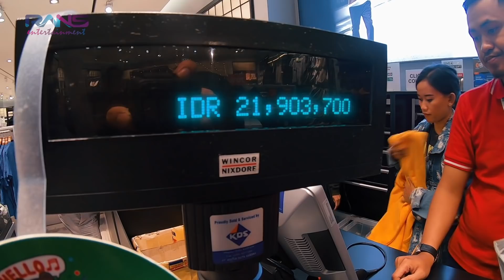PRANK OM MERRY!!! SAMBUTAN HANGAT DARI KITA!!!